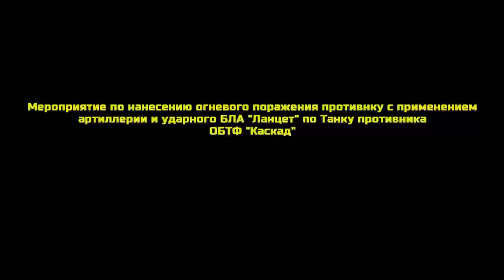310 Lancet drone damaged enemy MBT T-72